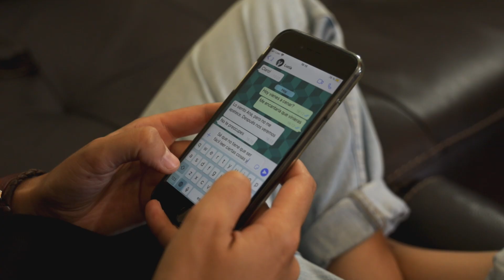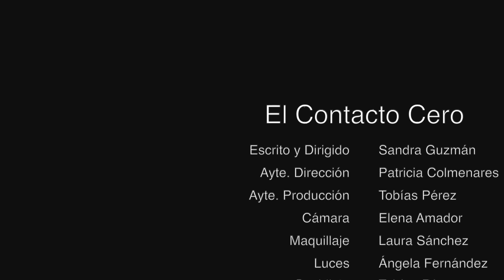BEHIND the SCENES 28 El Contacto Cero __ LGBTQ __ LESBIAN SERIES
🏳️‍🌈  SERIE de LESBIANAS ___ El Contacto Cero, Behind the Scenes 28: Lesbian Love Story
🔴  Bienvenidas a la parte más divertida de El Contacto Cero, los making of. Así nos podréis conocer mejor y disfrutar mucho de vuestras actrices favoritas.

✅ Y además, si quieres adelantarte a ver los nuevos making of y tener material extra, sólo tienes que convertirte en miembro de este canal para disfrutar de ventajas:

El Contacto Cero, Web Series LGBT - LESBIAN SERIES

ELENCO:
Duna Paz
Carla Berrocal
Ángela Aguilar
Elena Diego

EQUIPO TÉCNICO:
Patricia Colmenares
Tobías Pérez
Elena Amador
Laura Sánchez
Ángela Fernández